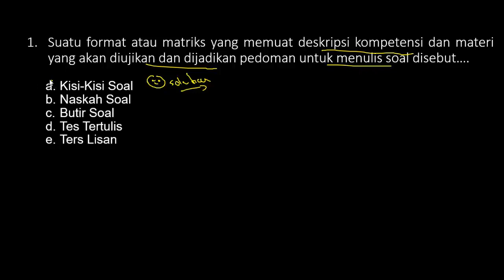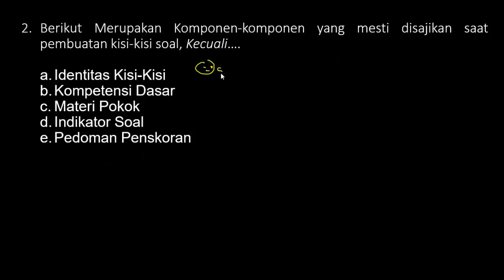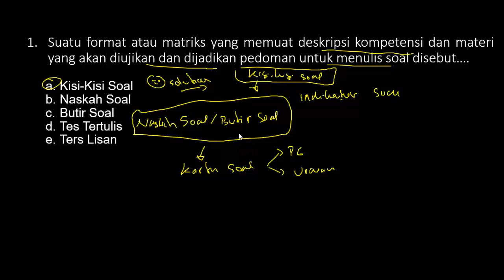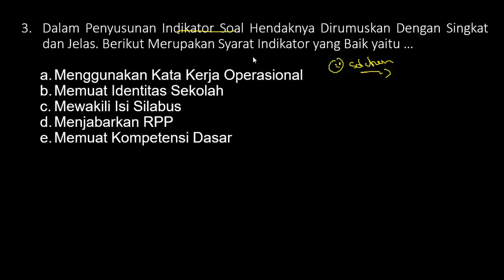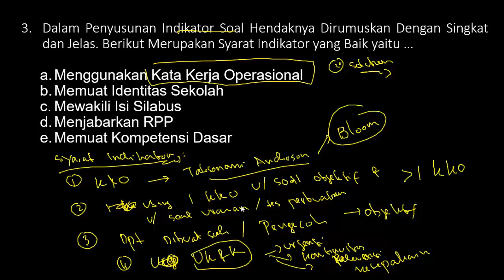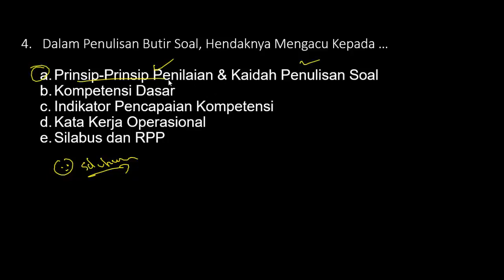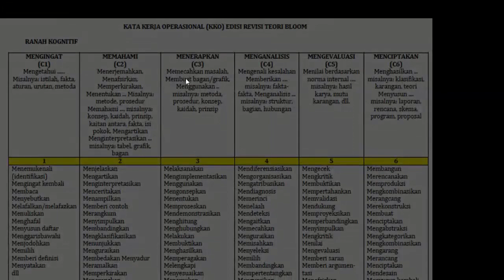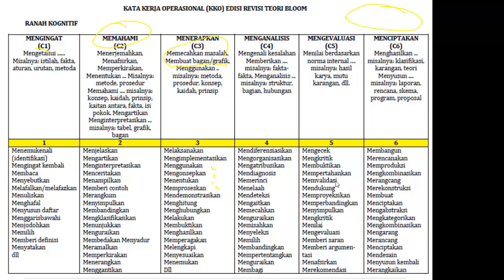FR SKB PEDAGOGIK PGSD/Guru Kelas/Guru SMP/Guru SMA - KISI-KISI SOAL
FR SKB PEDAGOGIK tentang INSTRUMEN SOAL, TES FORMATIF & TES SUMATIF